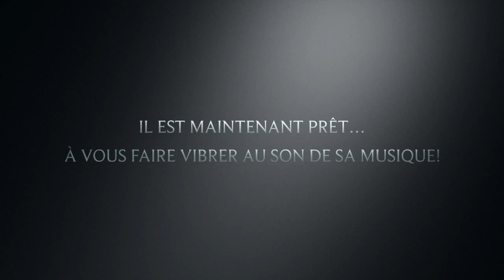Richy Jay- I Was Born To Win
I Was Born To Win